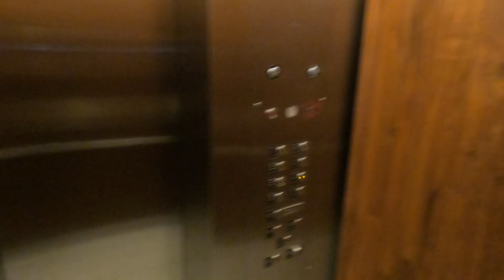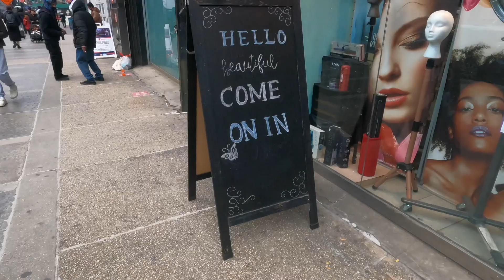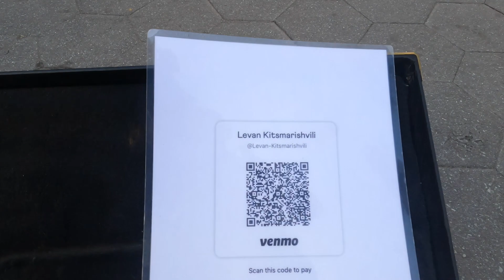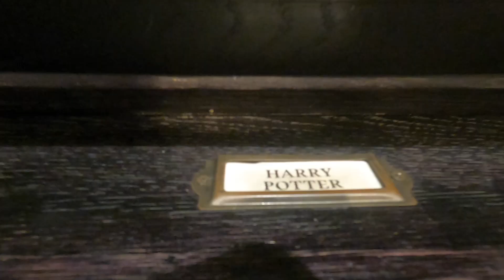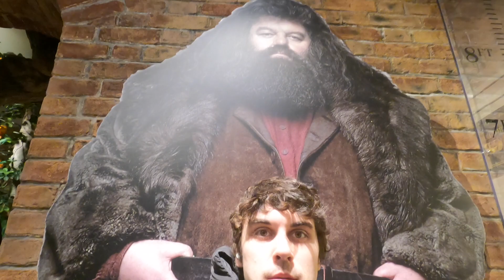I LEFT My Job for This?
Remember to always keep yourself and your happiness in the drivers seat. In this episode I chat breifly about my life and some of what I went through trying to fit into a model that isnt me.

However, what it did do was prompt me to start this channel.

Coming from a small town you never really expect to move to New York and work in Corporate tech.  However, the expereiences I gained and friends I met will forever be in my graces.

Thanks.